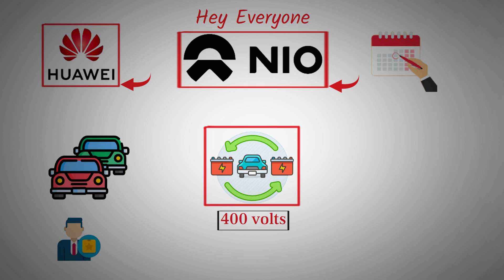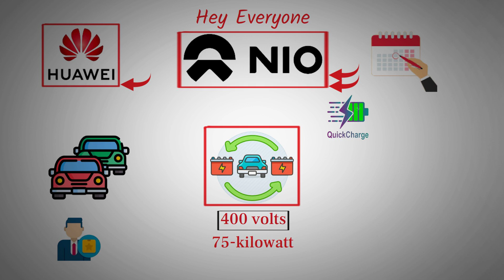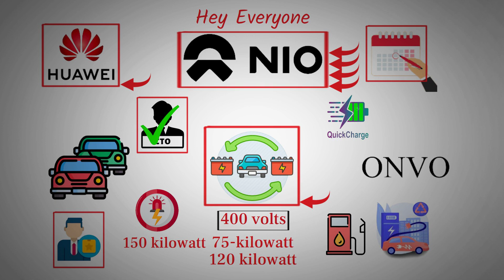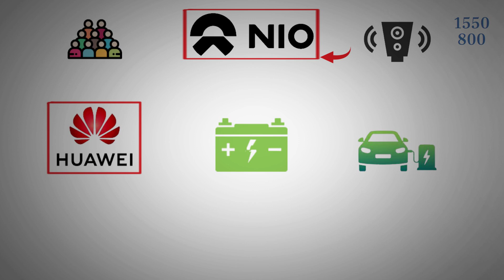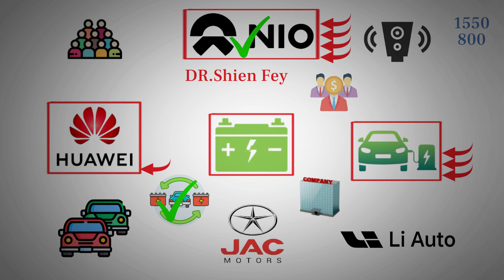NIO Response to Huawei | The Future of EV Batteries - NIO stock.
Huawei and NIO are locked in a fierce battle over battery technology. NIO wants Huawei to join their battery swap network, but Huawei CTO believes fast-evolving battery tech makes supporting old batteries a burden. NIO argues for battery upgradeability and expanding swap stations. Huawei prefers EREV for long-range flexibility, while NIO champions pure EVs for efficiency. Both companies are competing aggressively, with NIO emphasizing their advanced technology and sustainable mission. Who will come out on top?